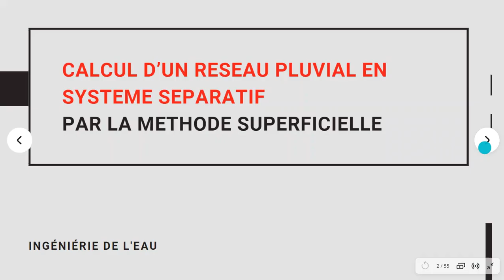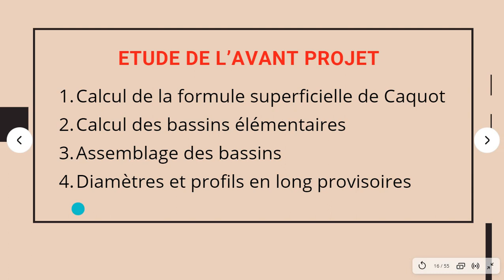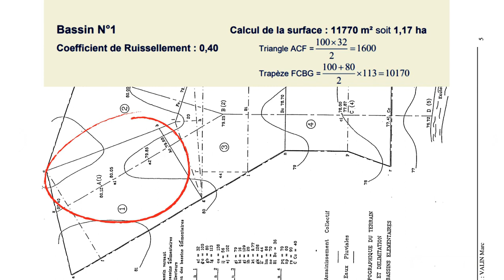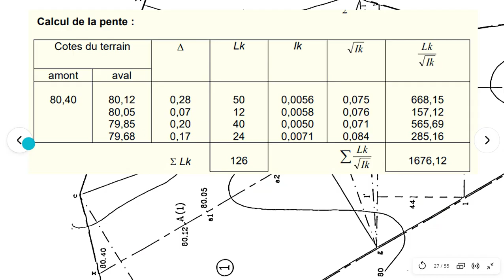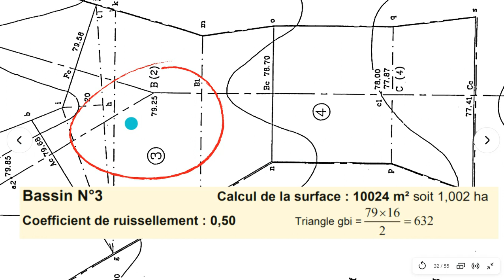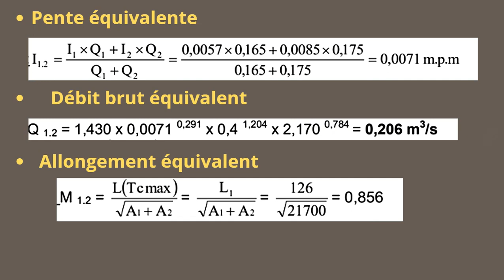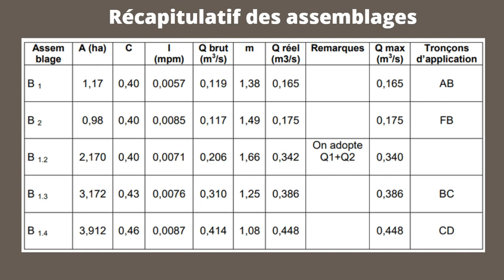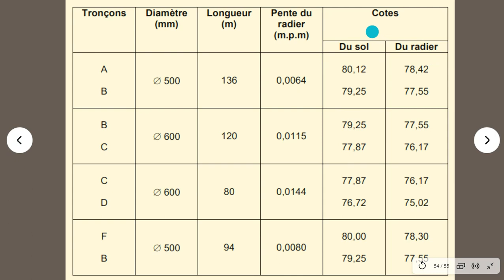Dimensionnement Du Réseau D'Eaux Pluvial Par La Méthode de Caquot Exercice Corrigé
Etude d'Avant Projet Du Réseau D'Eaux Pluvial Par La Méthode Superficielle de Caquot / Phase d'avant Projet:👇

Exercice Corrigé 👇
Calcul de la formule superficielle de Caquot
Calcul des bassins élémentaires
Assemblage des bassins
Diamètres et profils en long provisoires

Assainissement de A à Z: Calcul et évaluation des débits des eaux pluviales et usées Partie II

___________ 👇 Je recommande vivement ces livres👇 ___________

Techniques de la gestion et de la distribution de l'eau: Des ressources à la consommation éco gérée:

Distribution et collecte des eaux Broché – Livre de François Brière:

Assainissement: Eaux usées - Eaux pluviales:

Pratique des VRD et aménagement urbain: Conception - Réglementation - Mise en oeuvre - Gestion de Régis Bourrier:

Avant-métré - Terrassements, VRD et gros-oeuvre: Principes. Ouvrages élémentaires. Etudes de cas. Applications de Jean-Pierre Gousset